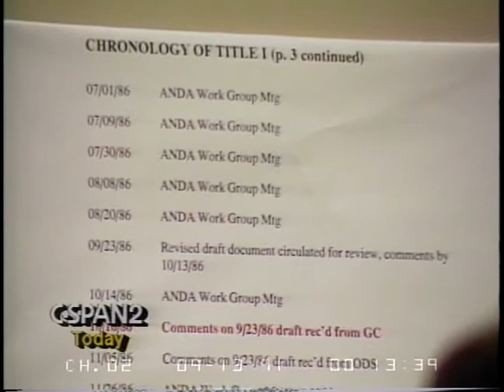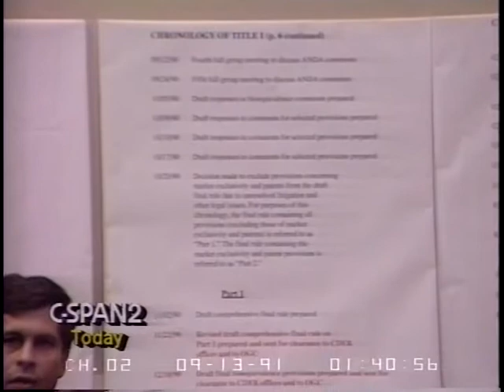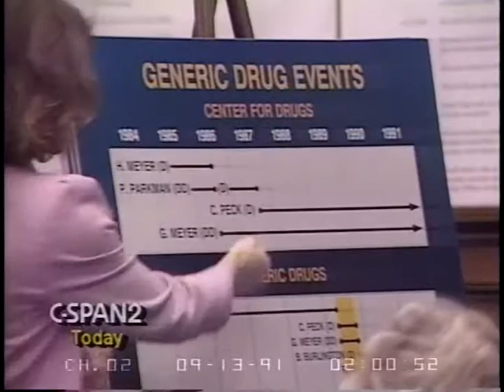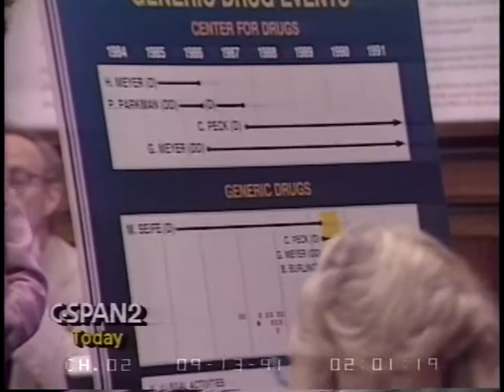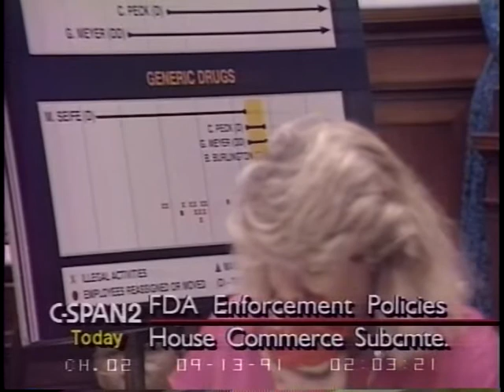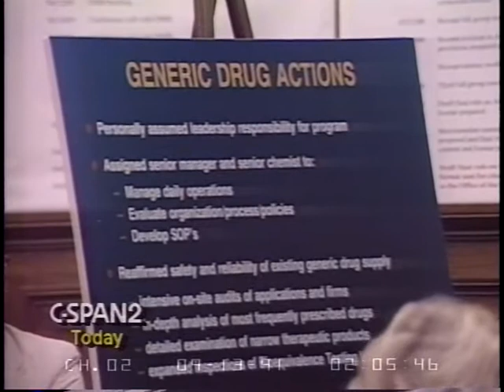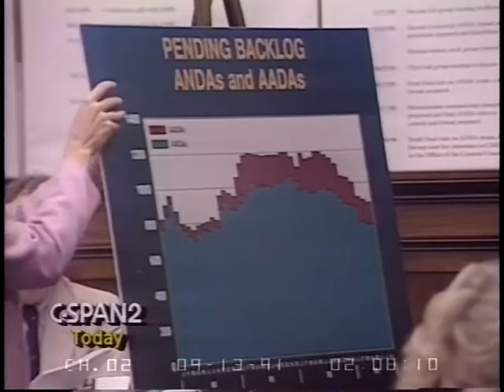FDA Enforcement Policies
FDA Enforcement Policies - 21186-1-DVD - House Energy and Commerce - 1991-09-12 - House Committee on Energy and Commerce. Joint Hearing with the Committee on Armed Services. Subcommittee on Oversight and Investigations. The committee heard testimony from persons in the Food and Drug Administration on the performance of the FDA in enforcing food and drug safety regulations. The FDA enforces regulations preventing false and misleading labeling in food products and prescription and over the counter drugs. Dr. Kessler, commissioner of the FDA, also commented on legislation designed to allow greater enforcement of federal regulations by the Food and Drug Administration. Filmed by C-SPAN. Non-commercial use only.